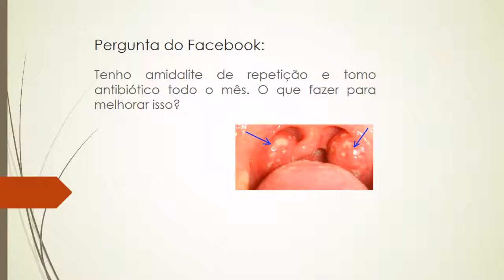Tenho amidalite de repetição e tomo antibiótico todo o mês. O que fazer para melhorar isso?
Hoje vamos falar sobre amidalite e o uso de antibióticos constante. É muito importante que o  uso de medicação tenha acompanhamento médico. Veja mais orientações no vídeo de hoje.

O Brasil Sem Alergia é um projeto social que oferece diversos atendimentos de prevenção, combate e controle de processos alérgicos e de doenças ligadas ao sistema imunológico.

Nossas unidades são Caxias, Xerém, Nova Iguaçu, Realengo e Região dos Lagos. Os endereços completos você pode encontrar em nosso site e o agendamento da sua consulta pode ser feito por lá também no ou no horário comercial você pode marcar pelo número 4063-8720 ou pelo whats app .